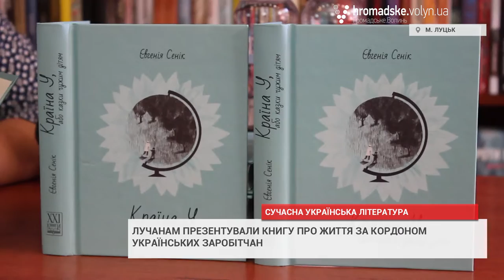Лучанам презентували книгу про життя за кордоном українських заробітчан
Лучанам розказали, як живеться за кордоном українським заробітчанам. Уродженка Луганська Євгенія Сенік, авторка книги «Країна У або Казки чужим дітям» на собі відчула нелегку долю української заробітчанки. Жінка більше шести років тому стала учасницею міжнародної програми «Au-Pair», і досвід від перебування у німецькій родині ляг у основу її роману.